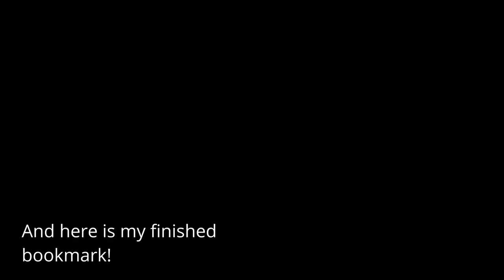NOBLE WITCH burning a halloween picture on a wooden bookmark/ Speed Art / Speed Burning/ Halloween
Happy Halloween everyone! In this video I'm burning a witch, who hides her magical skills from everyone. This bookmark is quite small, so I have to be very precise. As usual I'm using my Brenn-Peter Junior station connected with Razertip pens.